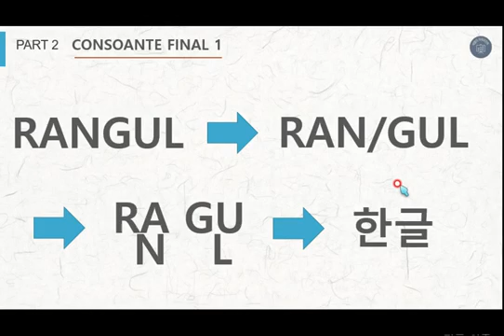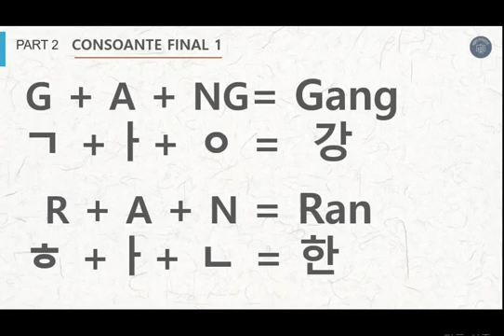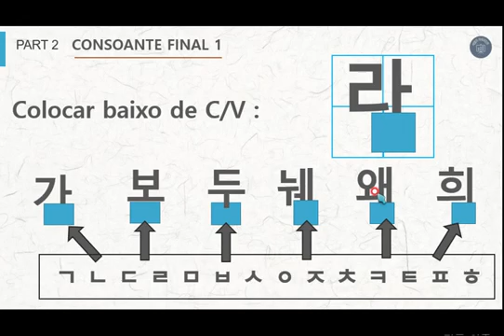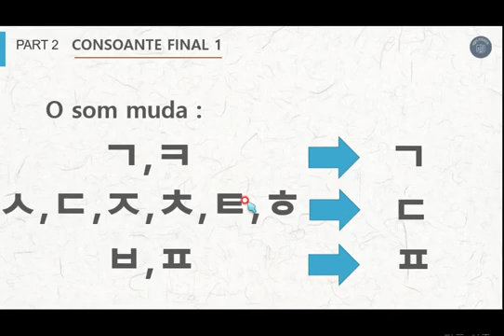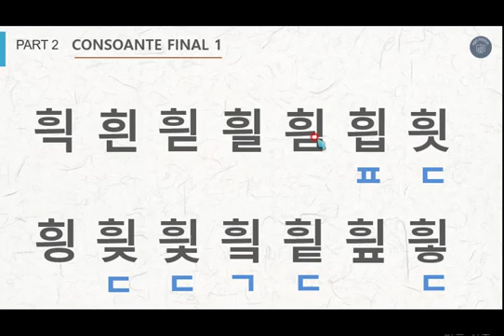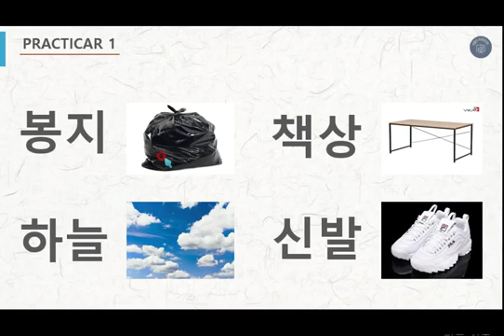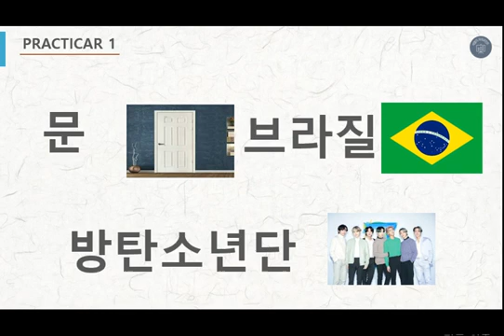3 Aula de Aprender coreano - El alfabeto. Aula de coreano em Português